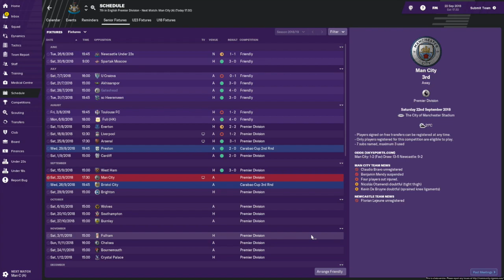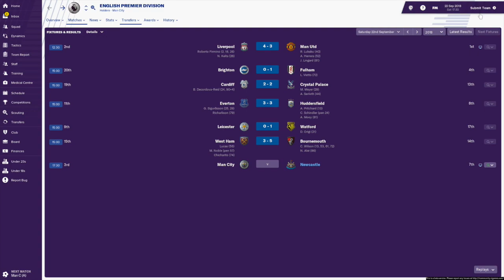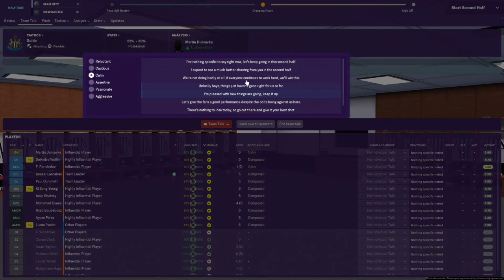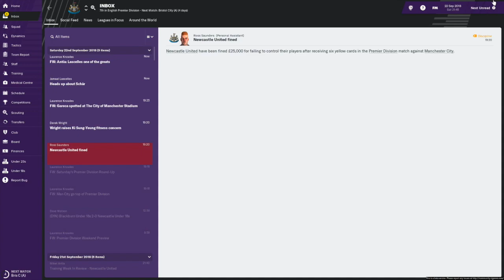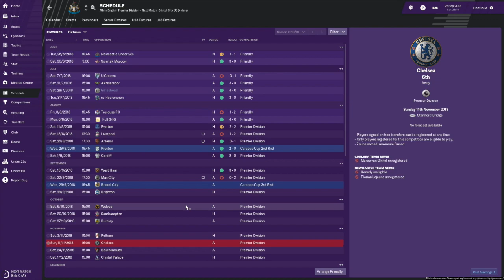Football Manager 2019 - Newcastle United - Episode 3 - FM19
This is a brand new series for the Beta version of Football Manager 2019 where we're taking forward Newcastle United series yet again! We'll continue this series for as long as it stays interesting - it could be two weeks, or even three months!

I'm going to show as much as I possibly can about the new game and hopefully take Newcastle all the way to the Premier League title and Champions League final! I've still never won the champions league with Newcastle, so hopefully this is the time!

For those who are new to the channel, I am Jenkaldo and I create Football Manager 2019 content, with a main focus on FM19 Experiments. As part of our alpha release, we've had a first look at the game and dropped an entire pre-release series with LA Galaxy!

In today's video we kick off the new season, go through some basics and  play our first game of the season. Because of limited recording time, we do have to rush through this, so don't expect many transfers or time spent perfecting tactics!

Through the next few episodes we'll see the save out and see if we can win the Premier League! It's going to be a hard season but with a few key signings, there's nothing we can't do!

If there's anything else that you want to see in FM19, then please let me know using the comments.